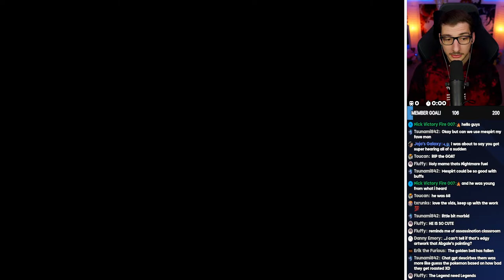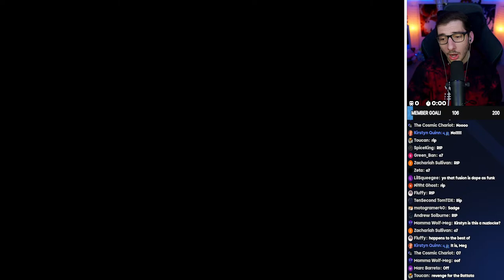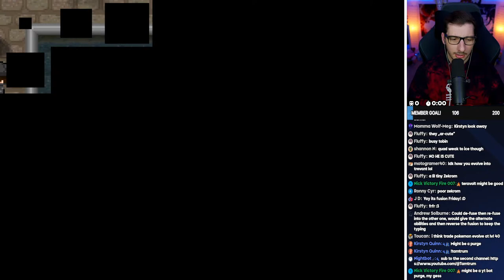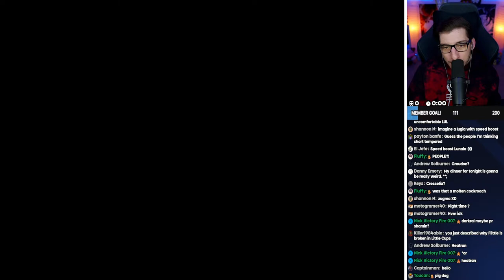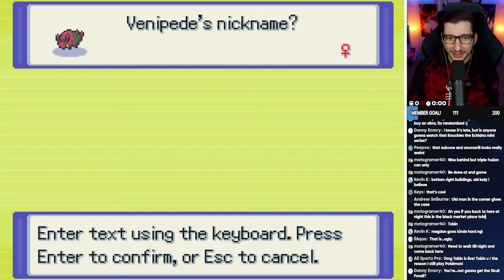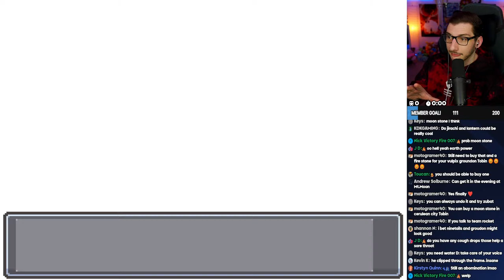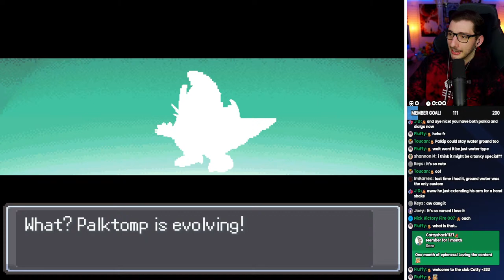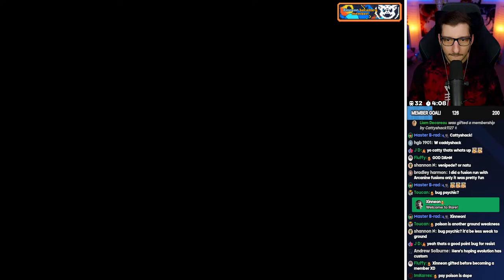These Legendary Pokemon Fusions Are Broken!